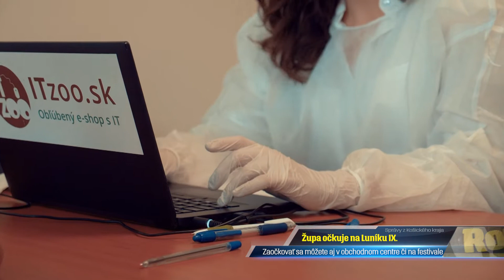Rozhýbaný kraj 28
Správy z Košického samosprávneho kraja pod názvom Rozhýbaný kraj, vydanie číslo 28.